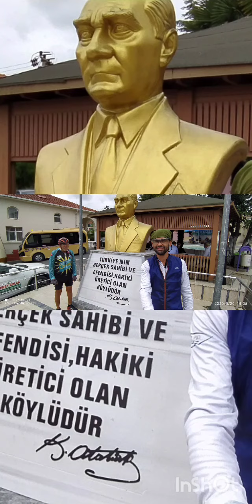Y Yaşar koçak 1 bölüm Elbasan göleti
gölet, köyler,manzara,tür,bisiklet,rota